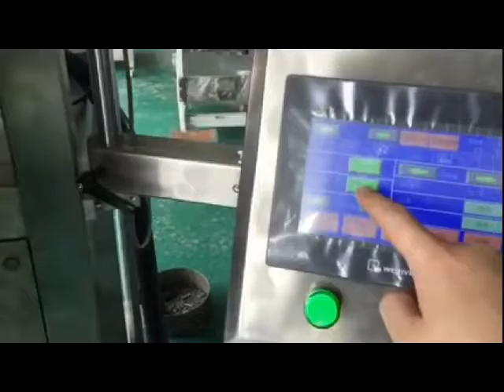Speed automatic three lanes form fill seal packing machine for chocolate liquid 15 250g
automatic three lanes form fill seal packing machine for chocolate liquid 15 250g

Model YX-M520
Measuring  Volume cups
Bag style    Stick sachets
Dosage   1-30ml/bag
Bag size   (mm)   L30-140
Single lane film width:30-60mm
Capacity(bags/min 210
Control style   PLC+ Chinese/ English screen
Pneumatic  request  0.24cbm/min, 0.6Mpa
Power  3kw
Voltage  AC380v  3 phases 50Hz
Bodyshell  Sheet steel spray painted  /  Stainless steel
Weight  650KG
Dimension  (LWH/cm)  L150 W140  H250